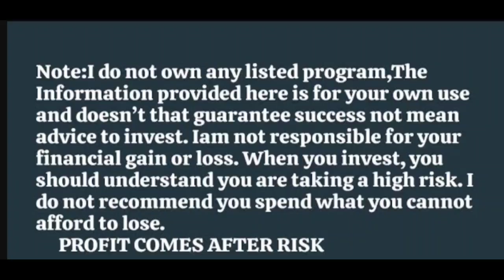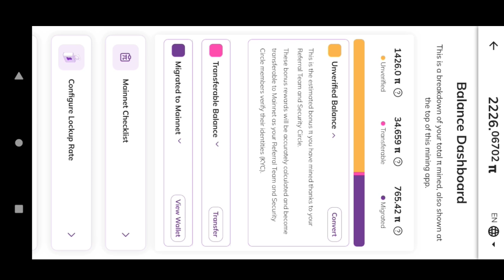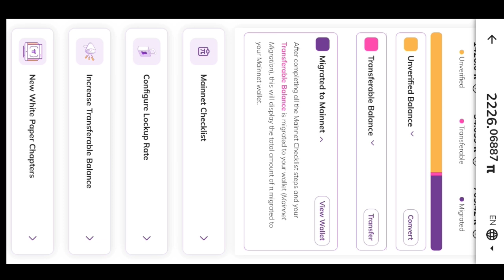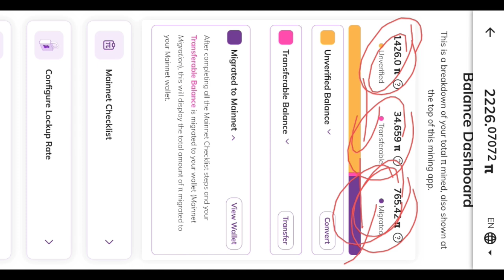Unverified Balance |Transferable Balance| pi_Network video 02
The Pi Network is a cryptocurrency project that aims to make it easy for anyone to mine Pi coins using their mobile devices. Unlike traditional cryptocurrencies that require significant computing power, Pi Network allows users to mine Pi coins through a mobile app without draining their battery. The network operates on a proof-of-stake model rather than the energy-intensive proof-of-work model used by Bitcoin.

Key points about Pi Network:

1. **Mining on Mobile**:
 Users can mine Pi coins using the Pi Network mobile app, which is designed to be lightweight and not resource-intensive.

2. **User Verification**:
 To ensure the network's security, Pi Network uses a system of verifiable invitations and social trust.

3. **Stages of Development**:
 The project has several stages, including a beta phase, testnet phase, and eventually a mainnet launch.

4. **Community Focus**:
 Pi Network emphasizes building a large and active user community to ensure widespread adoption.